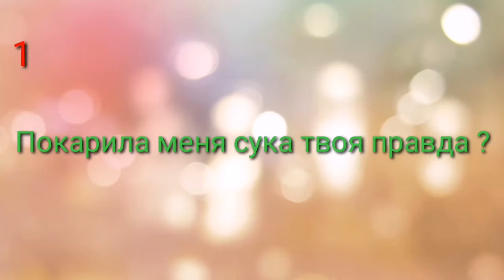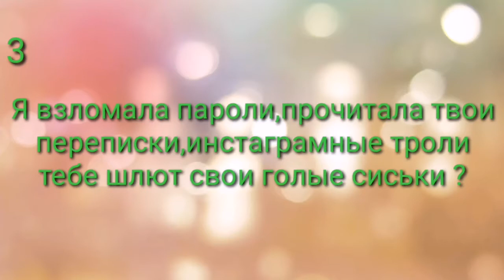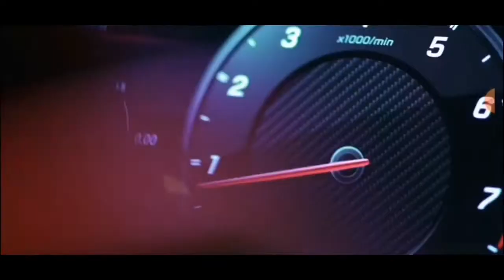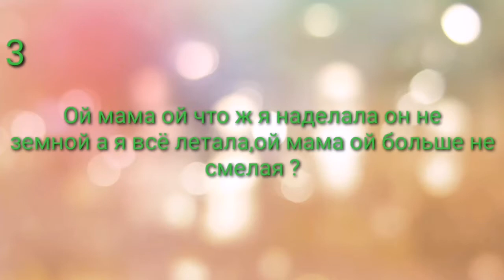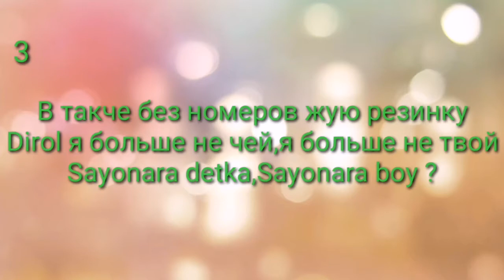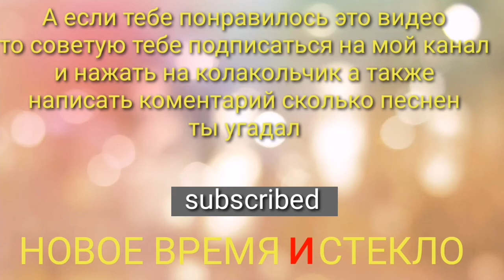Угaдай песню по словам за 3 секунды CHALLENGE на канале НОВОЕ ВРЕМЯ И СТЕКЛО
Всем привет и вот снова видео Угодай песню по словам за 3 секунды Челлендж простите что видео не выходило так долго это всё связано со съёмками видео про Майнкрафт мы будет стараться выпускать видео по чаще но не могу обещать что по субботам.